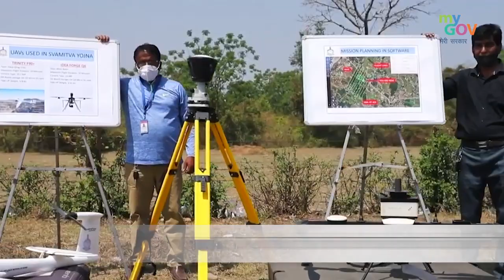पीएम स्वामित्व से मिला जमीन का हक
प्रधानमंत्री स्वामित्व योजना के अंतर्गत देश के ग्रामीण परिवारों को ई-प्रापर्टी कार्ड देकर उन्हें उनके मकान का मालिकाना हक प्रदान किया।